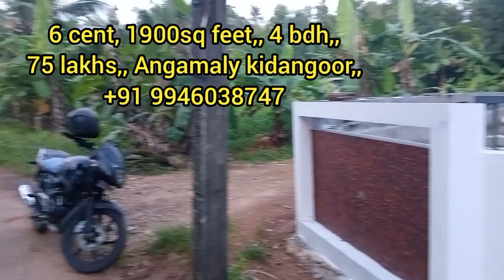6 cent,1900 sq feet,4 bedroom attached bathroom,,75 lakhs angamaly kidangoor#youth face#house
6 cent,1900 sq feet,4 bedroom attached bathroom,,75 lakhs angamaly kidangoor
5 cent,,manjapra
4 cent,3.75 lakhs negotiable,Angamaly kalady mattoor
7.5 cent ,4bdh,2300sq feet ,Angamaly mattoor near sankara college
12.5 cent,seperate 6+6cent
60 cent,3.75 lakhs negotiable,Angamaly Thuravoor yourthanapuram
4 cent house,
2.80 crore,24 cent with 2300sq feet,Angamaly manjapra near st Patrick school
8.75 cent,Angamaly thuravoor ,4 lakhs
6.5 cent,36 lakhs,1800sq feet,4bd,,Angamaly kalady manickamangalam,near sree sankara college mattoor
28 lakhs only,5.25 cent,3 bdh,Angamaly thuravoor
low budget homes in kerala
10 cent, 6 lakhs per cent with house,Angamaly kidangoor, 60lakhs ,8km from airport
NH, MC road near,Angamaly
youth face
Mc road front area angamaly marottichod 13 cent ,2650sq feet ,5 bedroom
2.5 lakhs 12 cent Near mc road and viswajyothi school angamaly
43 cent free house 2 lakhs cent kuzhoor mala
36 lakhs house 4 cent,with tress work ,bathroom attached
airport road mattoor house plot 10 cent
house plot 200mtr from mc road angamaly marottichod near viswajothy public school
house plot sale kalady mattor
kottayam pala kidangoor house plot 2.5 lakhs per cent,,10,15,20 cent
house plot sale
real estate
real estate business in hindi
real estate
real estate ke bare mein jankari
real estate ke liye loan kaise le
real estate kerala kottayam
real estate kerala thrissur
real estate ke bare mein
real estate kerala malappuram
real estate ke share
real estate kerala pathanamthitta
real estate kerala trivandrum
real estate kerala kollam
real estate kerala wayanad
real estate keyword research
real estate ernakulam
real estate kochi ernakulam
kerala real estate ernakulam
prince real estate ernakulam
ernakulam real estate and marketing
real estate ads
real estate adam melchor
real estate advertising video
real estate advertisement
real estate ads telugu
real estate advisor
real estate advertisement tamil
real estate site visit
house plot for sale in ernakulam
house for sale in trivandrum below 40 lakhs
house for sale in erode
house for sale in kolkata
house for sale uk
house for sale usa
land sales
house rent allowance
house rent
house
house rent agreement format
house rent app tamil
house rent allowance under section 10(13a)
house rent app
house rent deduction in income tax section
house rent in chennai
land sales in coimbatore
land sales in madurai
land sales in erode
land sales in tirupur
land sales in salem
land sales tamil
land sales in salem tamil nadu
land sales in tamilnadu
land sales tips in tamil
land sales in trichy
luxury house for sale usa
farm house for sale usa
small house for sale in usa
haunted house for sale in usa
house for sale in kozhikode
real estate sites in bangalore
real estate site wordpress
real estate
real estate situation
best real estate sites in india
real estate present situation
best real estate sites
best real estate auction sites
real estate ads tamil
real estate ads on facebook
real estate advertising ideas
land for sale pala
 villa sale kochi
villa sale kerala
villa sale kollur
house sale kerala
house sale
house sale kolkata
house sale kozhikode
house sale kannur
house sale kottayam
low cost landscaping ideas kerala
low cost land for sale
low cost land
thrissure realestate
mala kuzhoor
angamaly airport new home
nh side
mc road
house sale kathmandu
house sale kochi
house sale kollam
2 lakhs land
10  lakhs plot
land for sale in pala kottayam